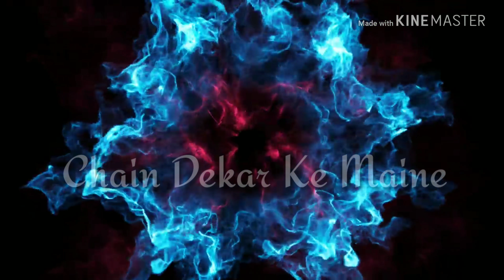Kasam Ki Kasam Hai (cover) by varun